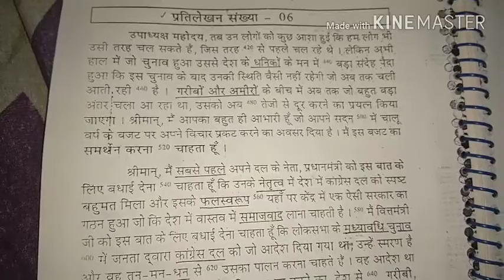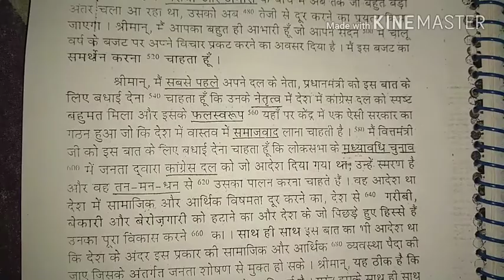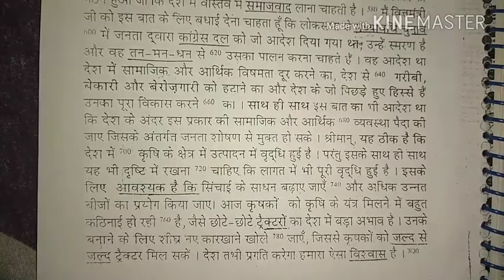उच्च गति अभ्यास खंड 1: प्रतिलेखन संख्या 6 : 80 शब्द प्रति मिनट uccha gati abhyas for ssc steno ski